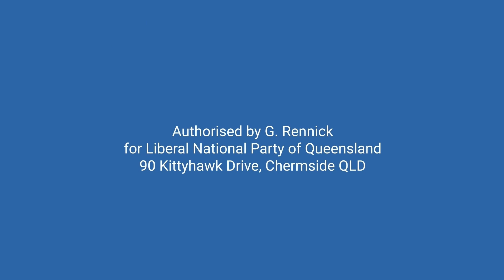If public servants aren't accountable to the Parliament, then who are they accountable to? 28.10.22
In October's Senate Estimates, I questioned Senator Wong about Leppington Triangle (Western Sydney Airport) transparency.